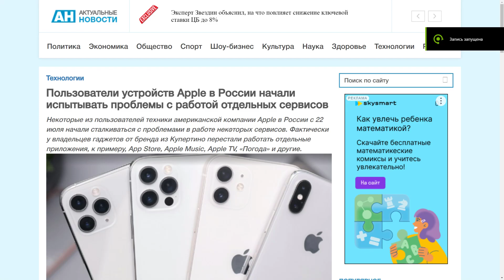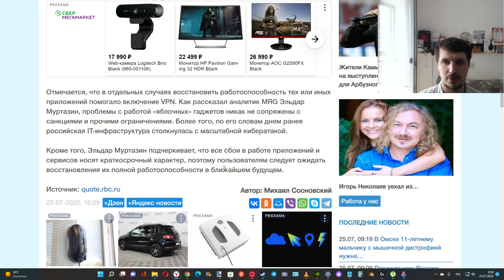Сервисы Apple временно перестали работать в России